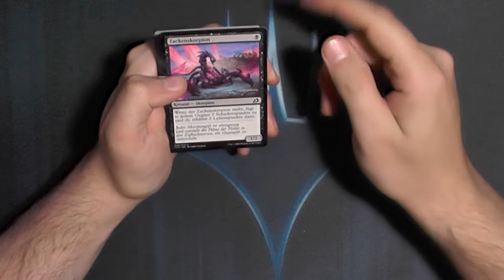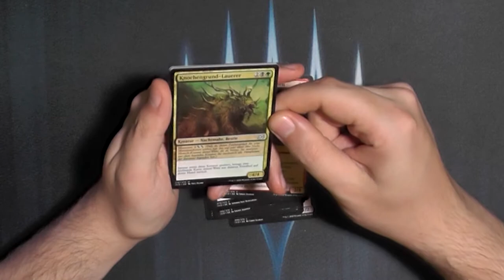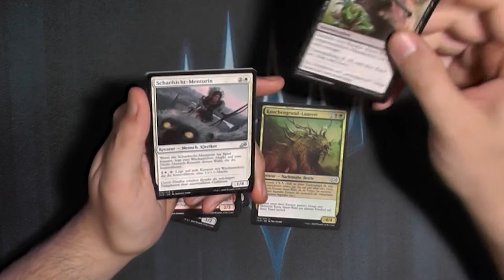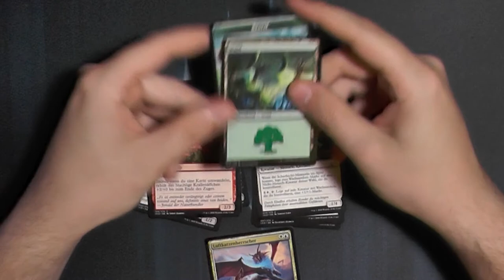Ikoria: Lair of Behemoths Booster472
Probieren wir nochmal was cooles aus dem "Godzilla" Set zu ziehen :)